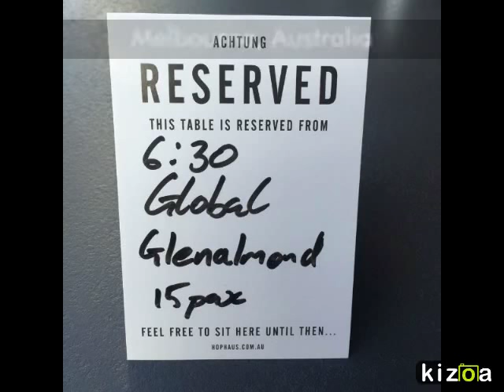GlobalGlenalmond2015 @ Glenalmond College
A Leading Boarding And Day School For Boys And Girls Aged 12-18 In Perthshire Scotland

Address: Glenalmond College, Glenalmond, Perth, Perth & Kinross, Scotland, PH1 3RY